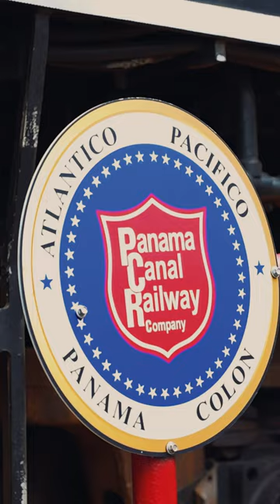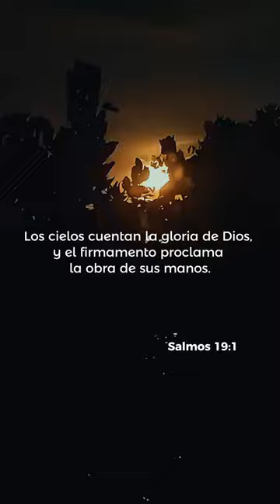"Nuevas historias que contar" Atardecer en el ferrocarril de Panamá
""Nuevas historias que contar"
El atardecer desde el Ferrocarril de Panamá es un espectáculo único. A las 5 de la tarde, el sol rojizo se oculta lentamente sobre el Lago Gatún, en el Canal de Panamá, un lugar por donde también pasan imponentes barcos hacia sus destinos. Este paisaje, que solo se puede apreciar desde aquí, oculta historias de muchos que se esforzaron en la construcción de la vía. Panamá tiene paisajes que cuentan historias, y este atardecer es una de ellas.

El Ferrocarril de Panamá fue el primer ferrocarril transcontinental del mundo. Su ruta se extiende 77 km a través del istmo de Panamá, desde el Océano Atlántico hasta el Océano Pacífico. Durante la travesía, los pasajeros disfrutan de una excelente atención y de un paseo espectacular, rodeados de paisajes únicos

VisualArte Producucciones.
Conectando empresas, inspirando historias"